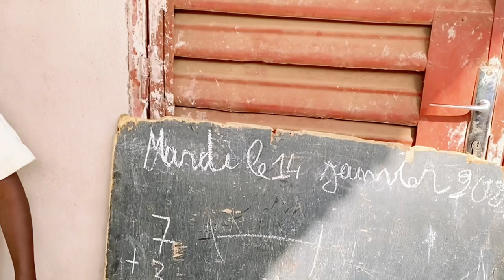Yougo et son fils Mati - Cour de Soir Partie 2